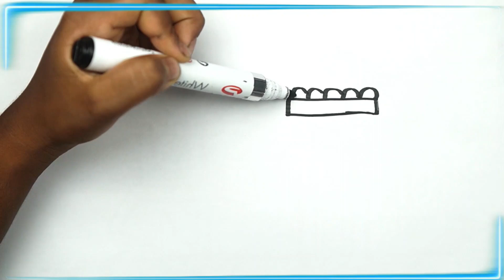How to draw so Cute water park for kids | Draw Kids playing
In this video, we're going to show you how to draw Cute water park for children, toddlers. We're going to teach you how to Draw makeup for different skin tones and make the Cute water park look realistic.

If you're looking for a preschool educational video that will teach your child how to draw "Cute water park" then look no further! In this video, we'll show you how to draw " Cute water park"  for children, toddlers, in a fun and easy way. We'll teach you how to make the "Cute water park" look realistic, so your little one will be able to create beautiful "Cute water park" for themselves in no time at all!

Also check out:
Makeup drawing for kids:

 • How to draw lipstick for children, to...
How to draw ICE Cream step by step:

How to draw so Cute water park for kids | Draw Kids playing area